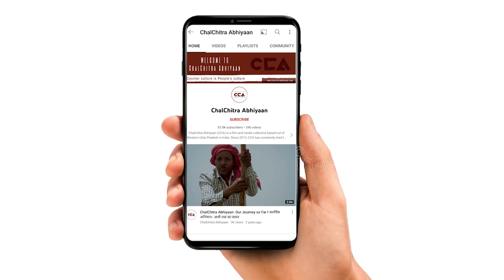भाजपा ने वादे किये काम नही: खटीक समाज || BJP only made promises, no work: Khatik community - CCA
चलचित्र अभियान और गोरखपुर न्यूज़ लाइन ने बुंदेलखंड के बाँदा ज़िले के कलिन्जर गाँव में खटीक समाज के लोगों से यूपी चुनाव के चलते लम्बी बातचीत करी| इस गाँव के लोगों का कहना है कि मौजूदा भाजपा सरकार ने वोट मांगते वक़्त वादे तो बहुत से किये पर उनको पूरा नहीं किया| खटीक समुदाय के लोगों का कहना है कि वो अब बदलाव चाहते हैं|

Chalchitra Abhiyan and Gorakhpur News Line had a long conversation with the people of Khatik community of Kalinjar village of Banda district, Bundelkhand about UP elections. The people of this village say that the current BJP government made many promises while seeking votes but did not fulfill them. People of Khatik community say that they want change in the government.